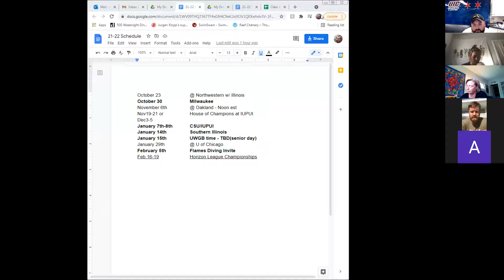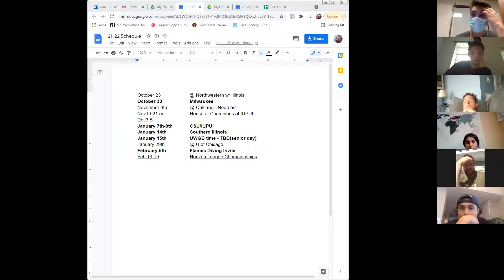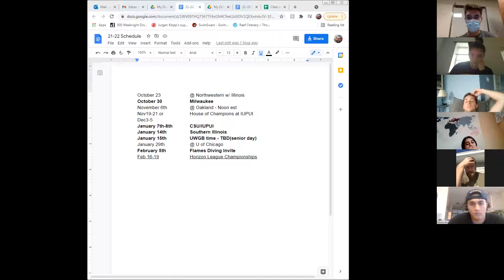Team Meeting 5/18